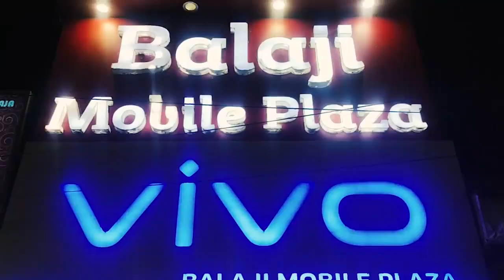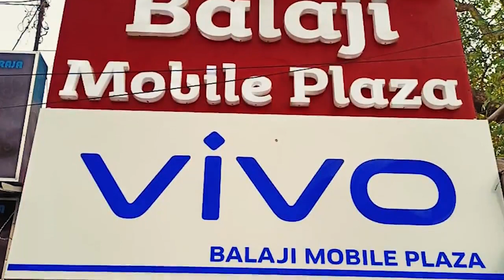পেপার লিক মামলায় বিজেপির অধ্যক্ষ গ্ৰেপ্তার, হায়দ্রাবাদে বিস্ফোরক কংগ্রেস নেতা